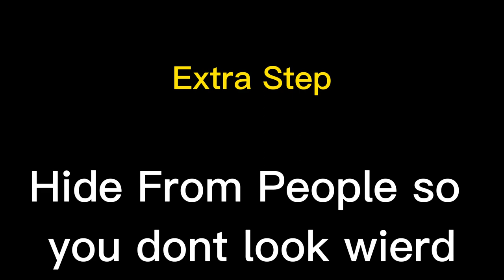Getting BUFF in Gorilla Tag (Very Painful)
Join us as we explore the thrilling world of virtual reality gaming with the added challenge of extra resistance. You'll see us jumping, climbing, and swinging from tree to tree as we test our strength and endurance in this intense and exciting game.

Whether you're a seasoned Gorilla Tag player or just looking for a fun and unique way to workout, this video is sure to leave you feeling inspired and ready to take on any challenge that comes your way. So come along for the ride and let's see who comes out on top in this intense game of Gorilla Tag with weights strapped to our arms!